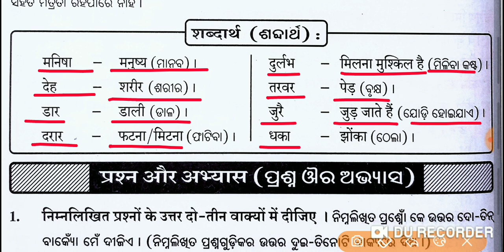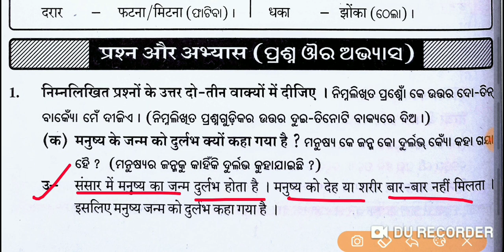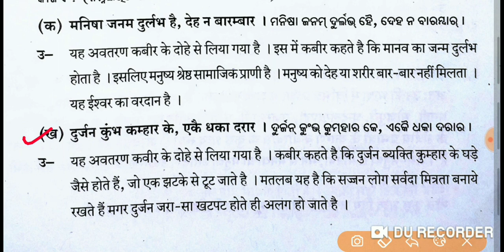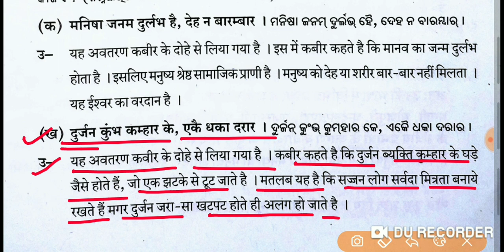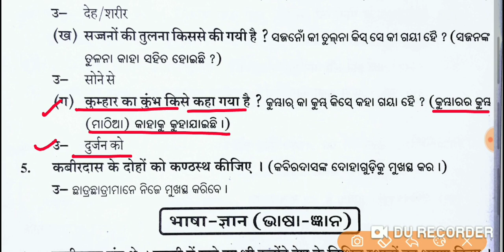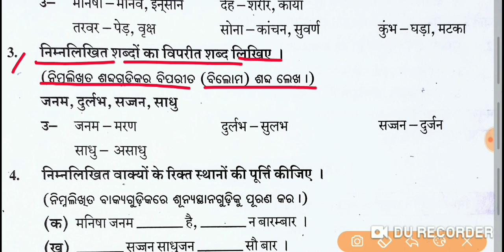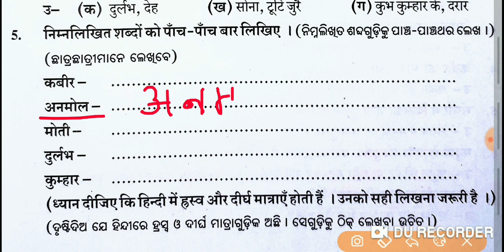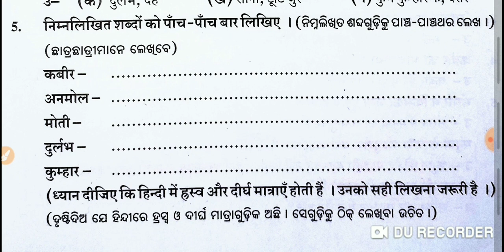Odia medium: class-9: Hindi Manjari:Chapter:1: Dohe: Anmol Moti: question and answer